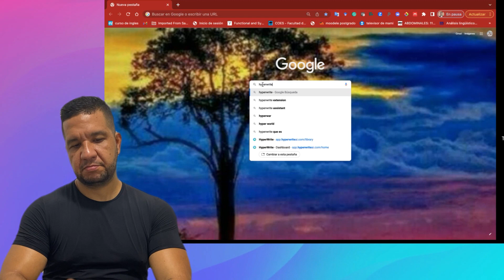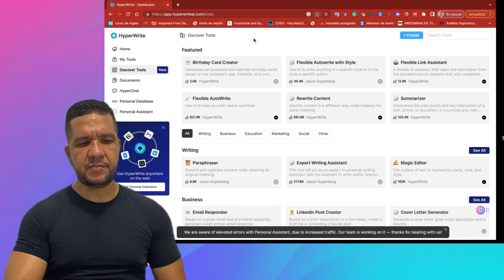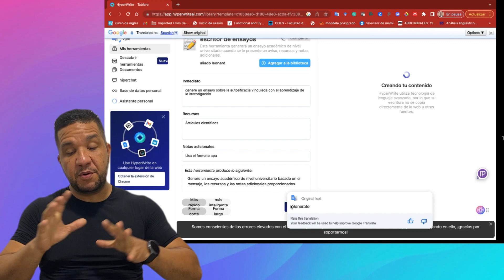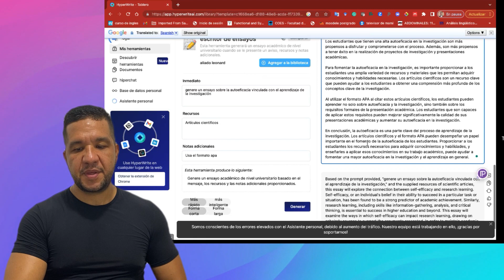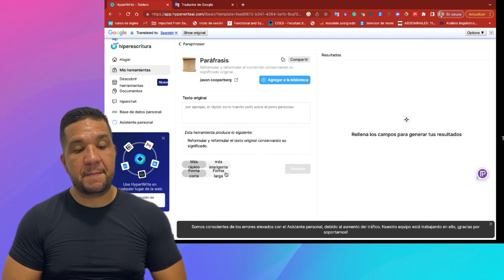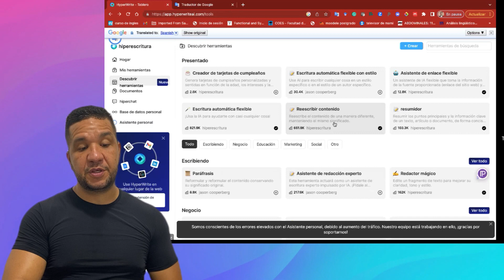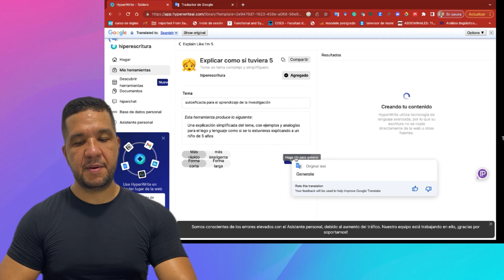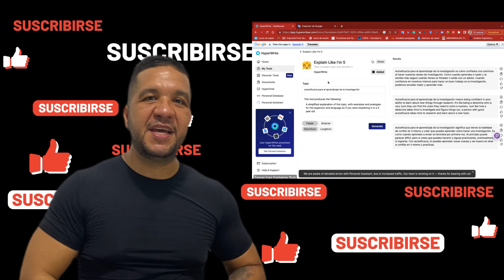Escribe como un Premio Nobel con HyperWrite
En este video te muestro HyperWrite una inteligencia artificial que te enseña a escribir como un Premio Nobel. Esta IA la diseñaron  para producir textos con intencionalidad y, al mismo tiempo, para que puedas aprender a identificar el conjunto de patrones que debes poner en práctica para escribir ensayos entre otros tipos de documentos. Adicional a ello, parafrasea textos de forma rápida y atinada y lo que más me gusta es que tiene una sección en la que te explica lo que desees como si fueses un niño de 5 años. Observa el video hasta el final. Te aseguro que reirás mientras aprendes.
Los capítulos que componen el video son los siguientes:
0:00 Introducción.
0:40 Ingreso a google para encontrar HyperWrite.
2:26 Escribe un ensayo.
6:16 Genera una paráfrasis.
7:41 Explícamelo como si fuese un niño de 5 años